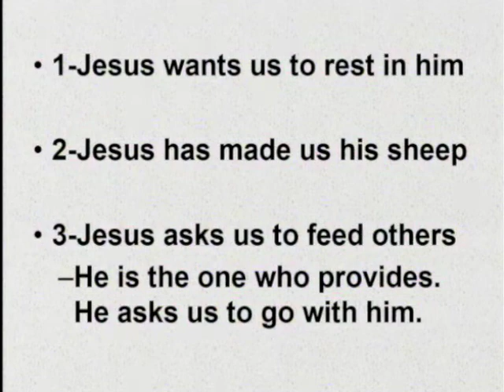2018-07-22 Feeding The Sheep